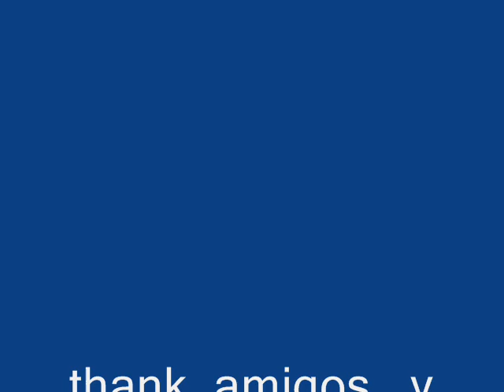tlaxcala new york one more againe.wmv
recuerdos  de  fiestas  y  amigos   de  tlaxcala   otra  vez   yo  jajajajja  a wiwiwiwiwiiw  brooklyn  new york  esperen  lo  nuevo  ya  viene  ,,,,,